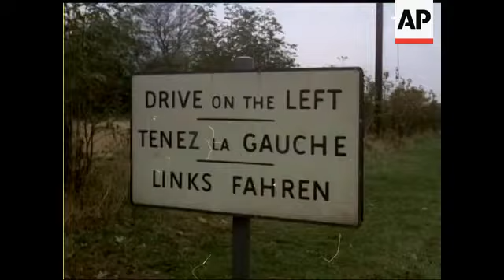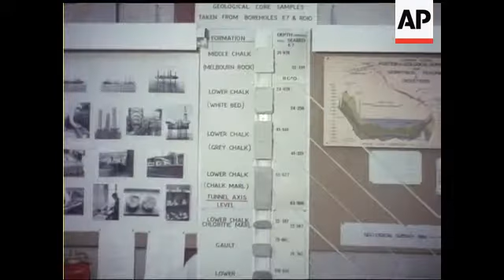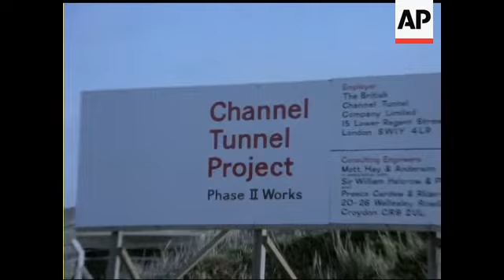CHANNEL TUNNEL - COLOUR - NO SOUND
CUTS FOR STORY NUMBER 98726 - COVERED IN 1974. LS of Dover ferry terminal area - foggy day. LS from high angle of hovercraft on tarmac. Various shots of terminal area. CU of signs in English, French and German. First is "Drive on the Left", second is: "All Routes". LS of cars driving away from ferry past camera. Container lorry does same. LS of Dover with fields in foreground. MS white cliffs of Dover - various shots. MS of tunnel entrance in rock face. Man enters. Shot of man coming in with lamp from inside tunnel. LSs of man walking through tunnel holding lamp. CUs of edges of tunnel with limescale and dripping water. Various shots of man walking through tunnels. These are small tunnels. CU of man's feet as he walks along boards in tunnel. LS of warehouse building. Interior - boxes stacked up. Man opens boxes to show samples of earth (?). LS of display board detailing layers of chalk found below surface. Man takes a sample of chalk out of box. LS of ferry terminal - trucks being loaded on to ferry. LS of ship - Anderida (?). LS of equipment and machinery beside cliffs. LS of docks through large tunnel. LS of tunnel through cliffs. Man walks into tunnel. LS rocks and waves on shore. LS truck driving through tunnel. LS shoreline. Various shots of area at foot of cliff where Channel Tunnel work is being undertaken. CU of man inside tunnel beside boring machinery (?). Workers inside tunnel. Various shots of equipment and machinery inside the tunnel. LS of entrance to tunnel and cliff face above it. LS of sea - pan across to show coast. Bucket being lifted on a winch through deep well. CU of sign "Channel Tunnel Project".